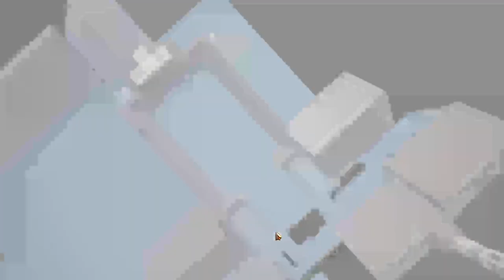Lineage2m -1st siege Dion Castle - Leona2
Our first siege in Leona2 server with EPOC alliance!!